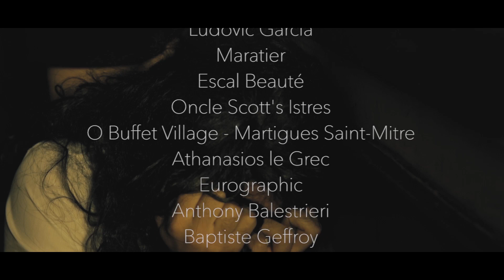AU CABANON - Saison 1 - Épisode 7 - [HD]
Dans un bar Marseillais "Au Cabanon", une bande d'habitués plus délurés les uns que les autres accueillent chaque jour de nouveaux personnages qui viennent raconter leurs histoires et partager un moment convivial. Nos habitués se feront un plaisir de les accueillir comme il se doit. Cette série sera pleine d'humour, de suspense et de rebondissements. Un cocktail ensoleillé et explosif au bord de la mer.

Une Production OAÏ Production & AD Pictures & Movies.

Scénario : Manon Costanza / Grégory Constantinides / Anthony Dirakis.

Réalisation : Anthony Dirakis.
Assistante Réalisation : Lia Nicks.
Régisseuse Générale : Estelle Costanza / Honorine Millepied.
Chef Opérateur : Enzo Giulietti.
Cadreur : Thibaut Fenouil / Mehdi Aboulmakarim Pro.
Ingénieur du Son : Lucas Peytavin.
Perchman/Assistant Son : Etienne Canoz.
Chef Machiniste / Électro : Yoann Simon.
Chef Décoratrice : Odessa Hequet.
Assistante Décoratrice / Peintre : Juanita Dela Pampa.
Maquilleuse : Erell Gv / Lucy Da Silva Ligeiro.
Coiffeur : Jean Louis Santiago (Aquarelle Coiffure).
Photographe Plateau : Morgan Peyrot.
Making Off : Marco le Marin.
Graphiste : Anthony Balestrieri.
Composition Musicale : Juanillo Gomez / MagikStudio - Electro Tsigane.

Comédien(ne)s : André Ferrer, Manon Margaux, Yanis Dirakis, Greg Costa, Mohamed Metina, Suzy Deschamps, Frederic Restagno, Séverine Vella, Réda Landers, Julien Mameli, Fahd Mike, Catherine Brun, Sabry Jarod, David Krief, Chris Tomneer, Yanisse Mahmoudi, Maxon Saussetois, Marius Spirito, Greg empêche moi, Léa B-Event, Lia Nicks, Elodie Ducoulombier, Pascal Lacrocq D'iverneresse, Patrick le Che, Gilbert Gill, Yacine Boumedane, Jean-Charles Valli, Corinne Gautier-bourguelle, Honorine Millepied, Erell Gv, Laeti Cia, Anthony Baudino, Dydy Spana Brazileira, Yannick Leclerc, Gene Nègre, Valerie Battista, Jo Salvi, Aikel Shokobon, Gia Paro Gia, Alex Garcia Pro, Sisi Sisi, Sonia Sailly.

Remerciements : Gerard Sallust, Clement Bellanger, Gryco Greg Collignon, Tomasz Koperski, Lucy Da Silva Ligeiro, Chez Aldo, Jardinerie Vignolo, Association image concept, Sabine Evrard, Ludovic Garcia, Maratier, Escal Beaute, Oncle Scott's Istres, O Buffet Village - Martigues Saint-Mitre, Athanasios le Grec, Eurographic, Anthony Balestrieri, Baptiste Geffroy, Boucherie Tayeb, Ressourcerie d’Aubagne, Arnaud B (Spartan House Istres),Alex Garcia, P.A.T. (prêt à tourner), MOM (Casting), Ressourcerie Le Dirigeable Aubagne, Alimentation d'Aubagne, Hervé de LA POSTE, La Provence, René & Marie Castaldo, et toutes les autres personnes qui nous ont aidé de près ou de loin.